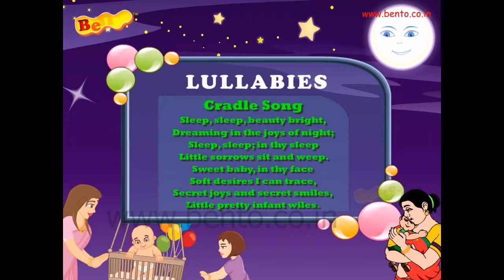Cradle Song lullaby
you will like this bedtime song